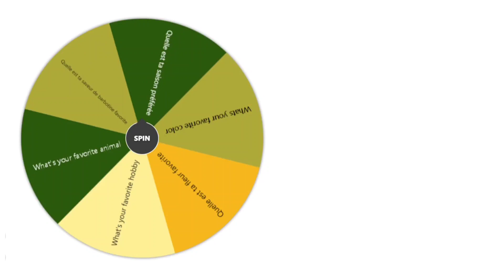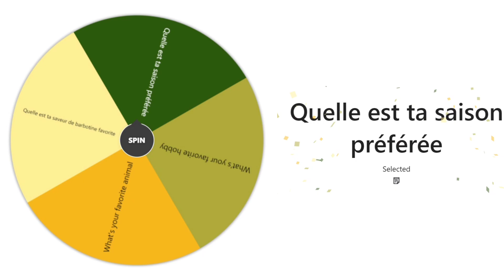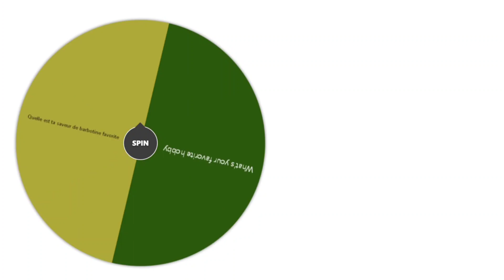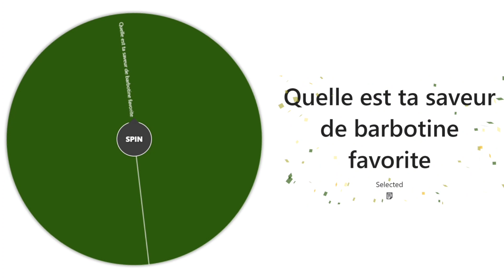Entrevue Spin the Wheel | Ethan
Viens en apprendre plus sur Ethan grâce à la roue du Spin the wheel !
Come learn more about Ethan thanks to a game of Spin the Wheel!